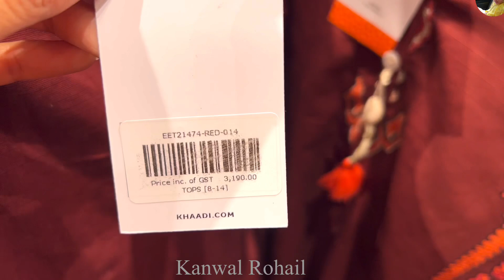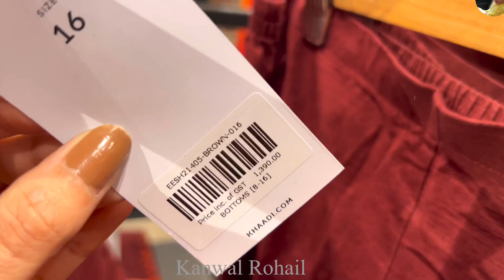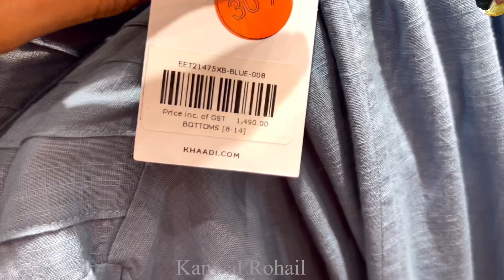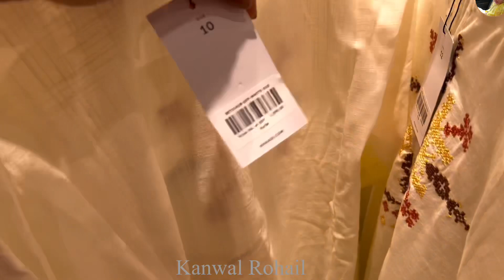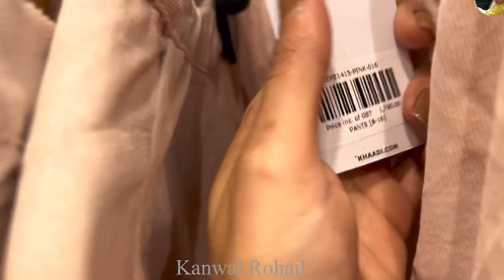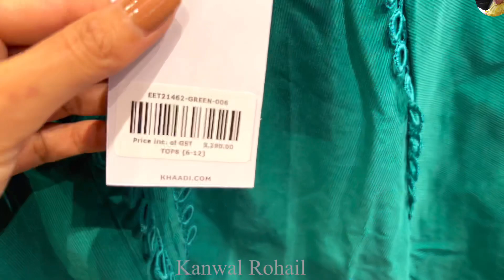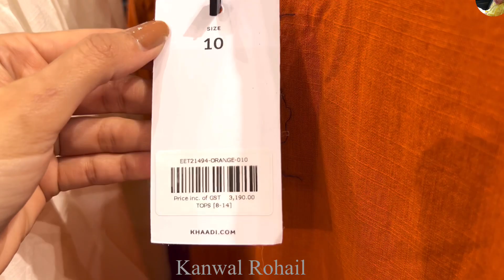Khaddi New Arrivals 2022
Khaddi new winter collection 2022
Khaddi 2022
Khaddi new collection 2022
Khaddi new collection